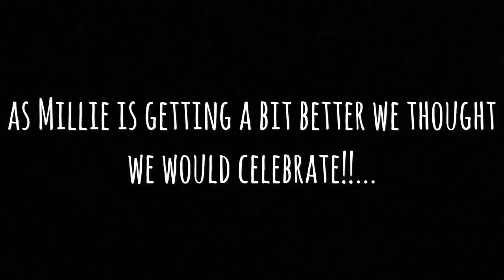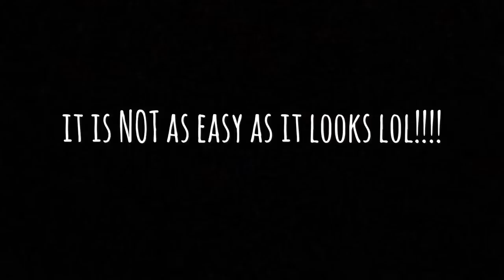My Huskies Got Dog Beer & Steak to Celebrate Millie’s Health!!... [EPIC FAIL!!!]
Soooo hello everyone. Well this was fun to make hahaha. They sure do not make it easy. As Millie is getting better with her health we got some steak and dog beer for them to celebrate haha! As you can see. Steak is something they love a lot haha so even when I’m trying to put it on the table they wanna take it. But they enjoyed it and that’s all that matters! Hope you all enjoy it!